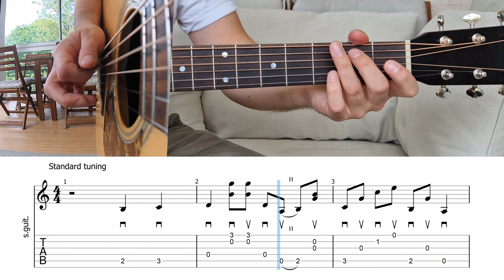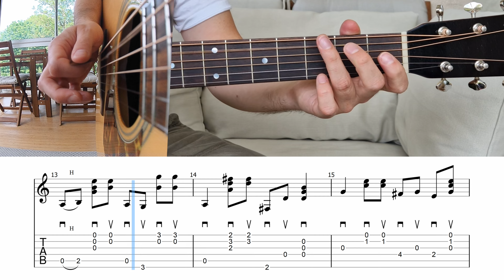How to play "Billy Gray" - Norman Blake - Guitar Lesson with Tab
Welcome here! Here is how i play the Norman Blake's song "Billy Gray" (live version). A great sad song! Hope you will enjoy !!

There is not the begin of the song in that video, so i used an other one for the first seconds :

✂️ Video Sections:
00:00 Begin
00:06 Intro demo
00:37 Intro tab
01:38 Song chords